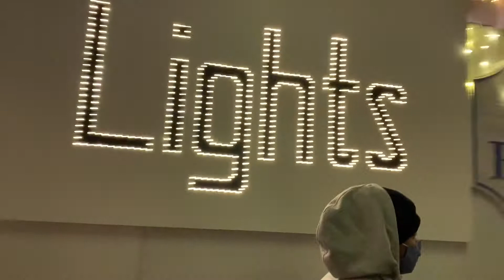December 27, 2020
With the Lelis Family